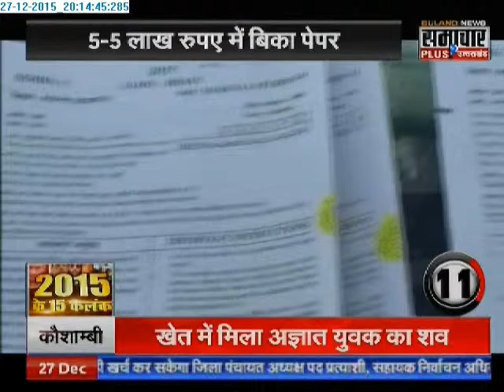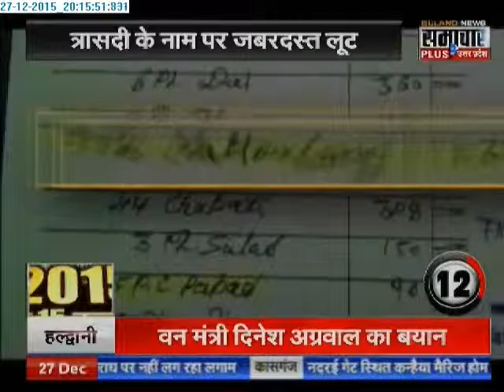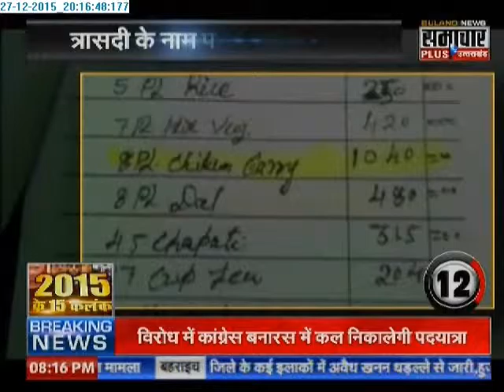Top 15 controversies of the year 2015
The top 15 controversial cases of the year 2015.